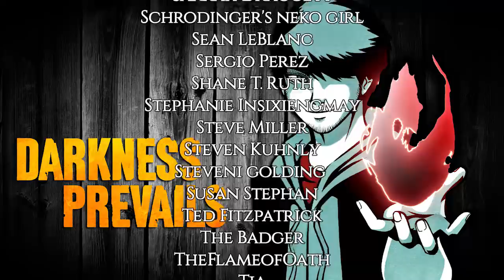3 REAL Werewolf Sightings | "Why I'm Too Scared To Go Hunting Anymore"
Real Werewolf Sightings and True Dogman Encounters - Get ready for these real werewolf stories!

🌲CREDITS🌲
Most Background Music by CO.AG

1. WEREWOLF IN MONTANA FROM BILL B. 0:54
2. DOGMAN IN HOGAN'S LAKE FROM MARISA 11:27
3. BEAST OF MOGO GOLD RUSH COLONY FROM THEANGRYDREMORA 16:00